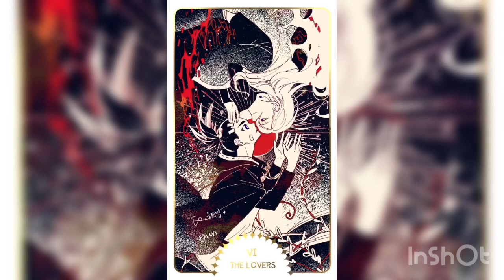Aiga x phi